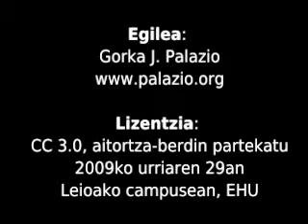José Luis Aizpuru Iparraldeko hedabideen panoramaz mintzo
José Luis Aizpuru Ipar Euskal Herriko Euskal Irratietako koordinatzailea da eta EHUko Leioako campusean Iparraldeko hedabideen panoramaz mintzo da 2009ko urriaren 29an grabatu nion bideo labur honetan.